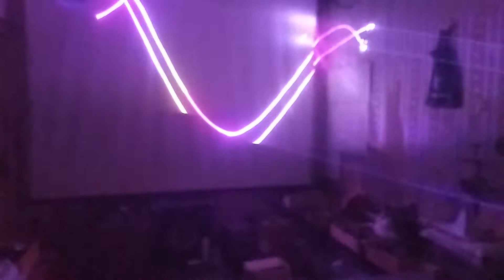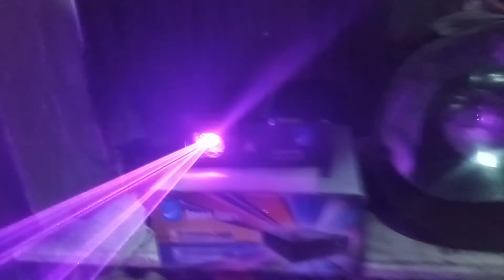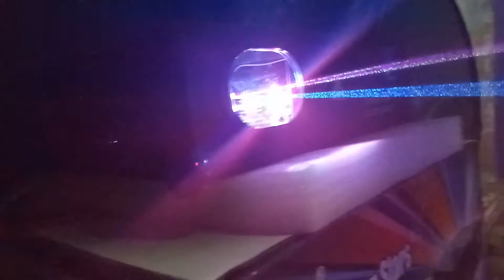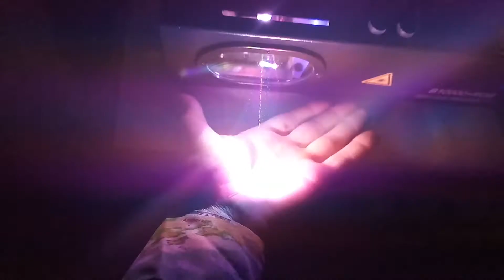B10000 (Big Dipper Laser trip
Ну вобщем красивый светильник правда лучьше использовать с ilda программой! Жаль конечно ещё тёмных оттенков нет все яркие и узоров с зумом и вращением мало всего 1а анимации и 1н  текст. Видео не редактированное вобщем просто включил в разетку а потом включил музыку из однокласников.